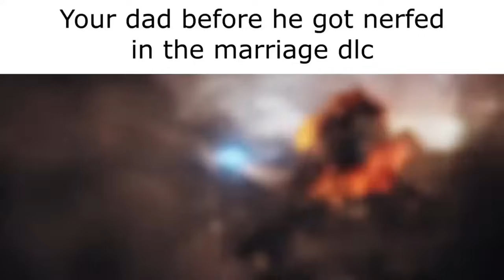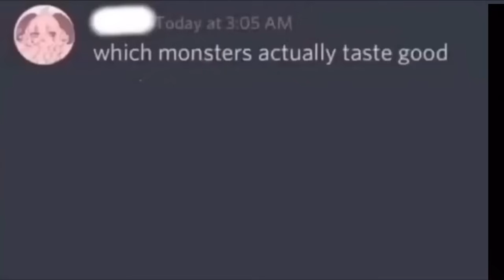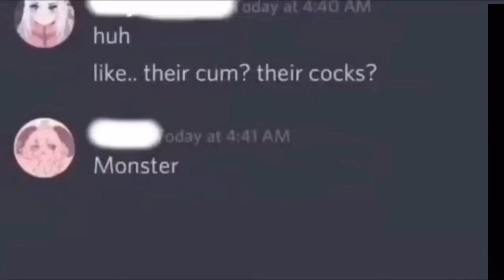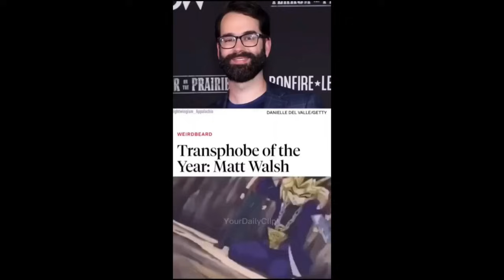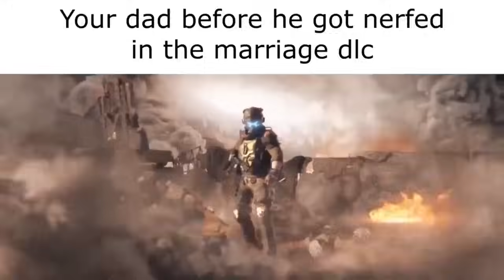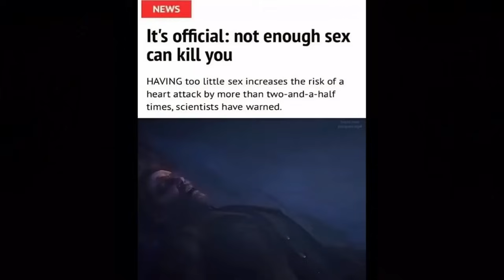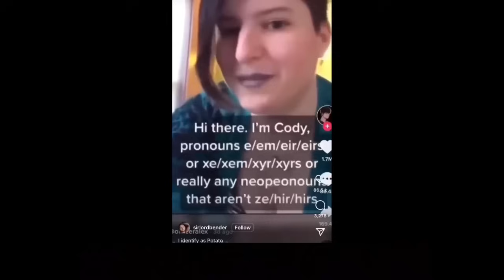(offensive) Memes that should have stayed in my basement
First ever meme video. should i do more???